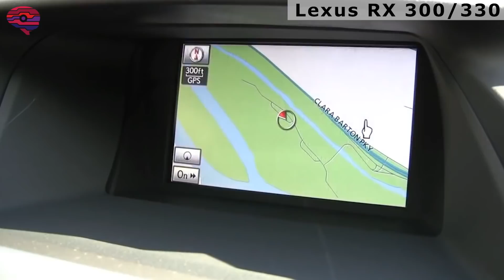Midsize SUVs That Last Over 200,000+ Miles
Welcome to a new episode where we discuss top 5 Midsize SUVs that have excellent track record of reliability and should be expected to easily get over 200,000 or even 300,000 miles regardless their age according to a study done by iSeeCars.com.
Almost 21% of the Toyota Highlander had over 200,000 miles, study range is 2001 and 2008.
Lexus RX 300. The years in range of this study is 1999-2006. The car which had the highest mileage was a 2001 model 3.0 V6 with 350,000 miles. Out of all vehicles 24 percent of them had more than 200,000 miles and there were three above 300,000 miles.
Acura MDX. The model years in this study is 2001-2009. The highest record was 381,000 miles on a 2004 model with 3.5L V6. Furthermore 26% of MDX had more than 200,000 miles and three vehicles had more than 300,000 miles.
Honda Pilot. The vehicles in study were from 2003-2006. Highest recorded mileage was 378,000 miles on a 2003 model. 30% of total Pilots had more than 200,000 miles.
Toyota 4Runner. The model years in range of this study 1986 to 2007, however most of them were from late 90s and above. The highest record was 415,000 miles on a 2000 model with 3.4L V6. A jaw dropping 58% of 4Runners had more than 200,000 miles, 16% had more than 250,000 to 350,000 miles and 23 vehicles had more than 300,000 miles.

In this video:
0:00 ▶ Intro
1:03 ▶ Toyota Highlander
2:25 ▶ Lexus RX 300 / 330
3:32 ▶ Acura MDX
4:35 ▶ Honda Pilot
5:48 ▶ Toyota 4Runner
7:20 ▶ Outro